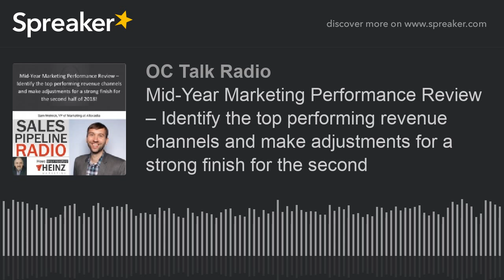Mid-Year Marketing Performance Review – Identify the top performing revenue channels and make adjust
On this episode, Brian Hansford, VP of Client Services at Heinz Marketing hosts Sam Melnick, VP of Marketing at Allocadia.  Look for the full transcription on our blog starting Monday, 5/28/18.
In this episode we're talking about a mid-year review.  As Sam says, "It all starts with the plan. So whether you're planning for next year or whether you're looking at what's going on in real time, measuring performance in real time or if you're doing that kinda half year look back, to me, it all starts with the plan. That's your roadmap. You set out your intentions. You set out where do we wanna spend time and money. What do we expect to get out of our time and money? And now you get that chance to compare results and hopefully adjust and improve.
Brian asks Sam several great questions!  Listen in to hear Sam's replies!
When marketers are at both the strategic levels, CMO level and even operational level, are reviewing that data, what are some of the best practices that you see with your clients and even that you recommend in how they manage their budgets against the plan and make decisions on where to invest their resources?
What should they look at in terms of reviewing their plan? How can they look at the data that they've been collecting and analyze that performance up to this point and use that to make plan adjustments and moving forward?
Do you feel that marketers are getting better at measuring their performance against revenue? The revenue attainment and what they're actually doing to drive results.
What are your thoughts on that and how should marketers consider using that when adjusting for a strong second half?
Should marketers wait for a mid-year point to measure what's working?
How often should they analyze what's working with a marketing performance management approach and solution and make those go, no go, or any sort of adjustment decisions, pulling investments, adding investments?
More from Sam:
I am an analytically driven marketing professional who has experience as a marketing leader, industry analyst, and customer success manager at a marketing technology company. My special talent is the ability to focus on details or specifics to execute, but also step back and distill this information at a higher, more strategic level. I am a student of marketing and will never stop learning about and discussing marketing. Some of my favorite topics are: Marketing technology, marketing benchmarks, change management within marketing, and building high performing teams. Additionally, I am a barbecue and craft beer aficionado.